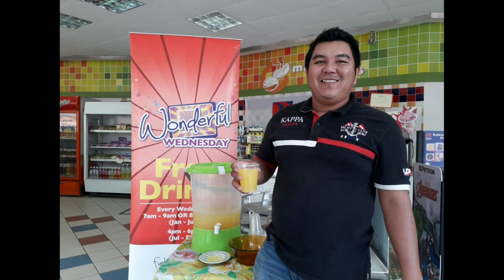17 Oct 2018 Wonderful Wednesday